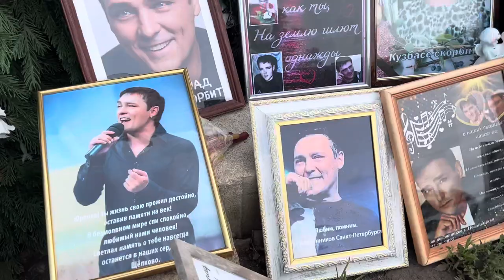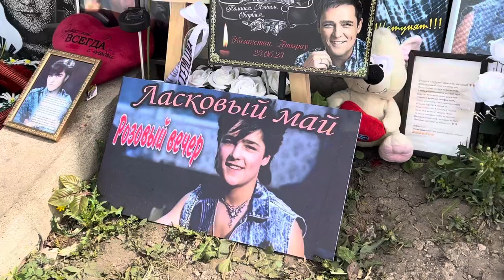Могилу Юры Шатунова засыпали белыми розами на годовщину